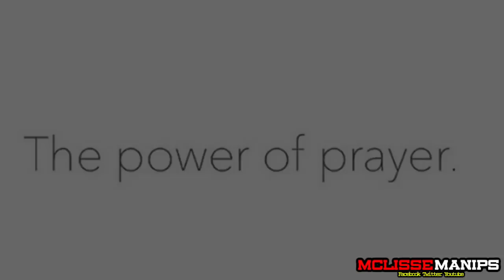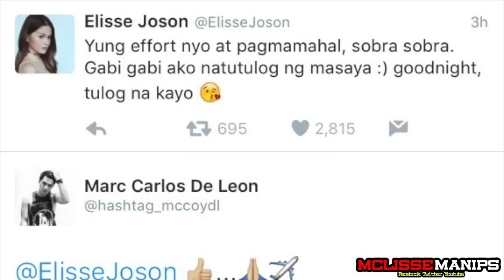McLisse: McCoy & Elisse- The Connection Part Eight